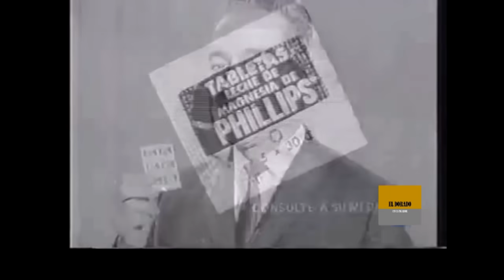Asesino de manera terrible a una persona de la tercera edad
Al finalizar encontraran un nostálgico comercial